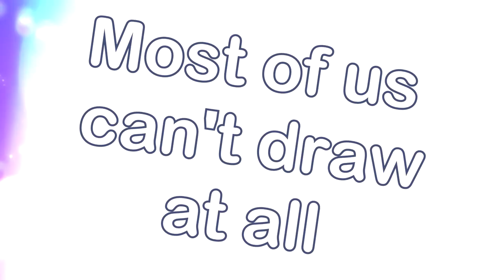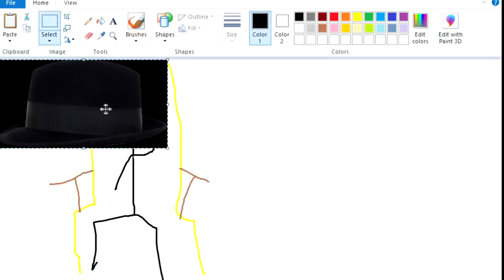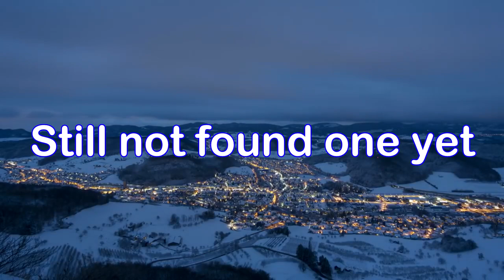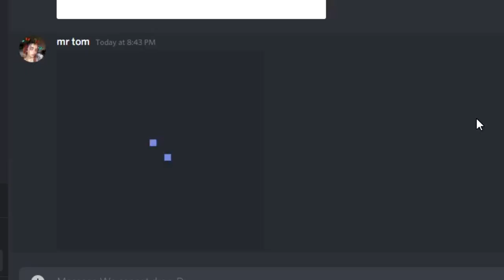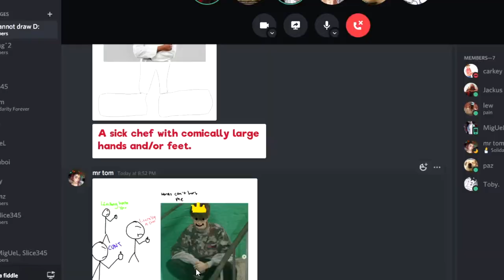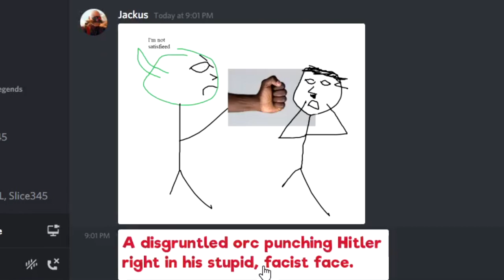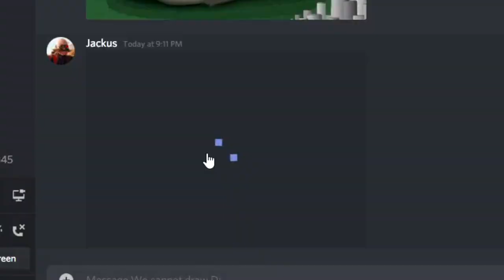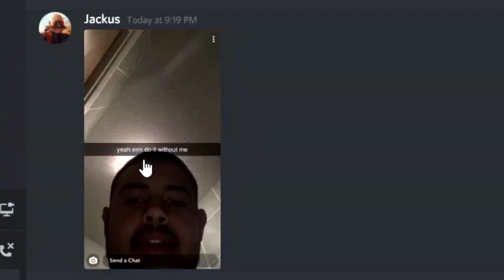We can't draw to save our life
Please help us. We are horrible at drawing and we aren't sorry

People in Da vid:
Lewis
Michael
Paris
Tom
Toby
Carley

Thumbnail by Lewis

2 pm (Animal crossing GCB)
Gang Plank (Smash bros ultimate)
Sweet sweet canyon (Mario kart 8)
Slide theme (Mario 64)

Today Jackus and the gang are using a drawing website to make funny images. This is simalar to the callmecarson video of drawing peoples twitter avatars.

About Jackus:
Jackus is a YouTube entertainer/comedian based in England or Britain or whatever. He creates comedy videos on YouTube making commentary videos about various funny topics and poking fun at ridiculous people on TikTok, YouTube, and Instagram. He's got some sweet moves as well.